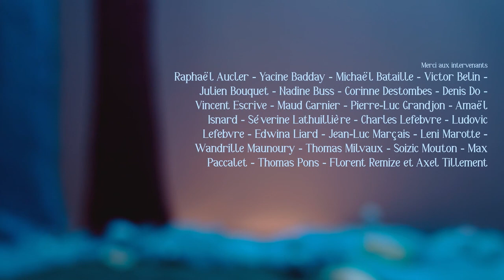Collaboration du Court-métrage "Ciel électrique" @Studio de sèvres.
Court-métrage "Ciel électrique" de C. Hiron @Studio de sèvres.
Quelle trace restera t'il des humains après notre disparition?

DRUM-INC.COM
-Sounddesign.
-Cours de batterie en ligne.
-Interviews.
-Methode en 4 volumes.
-Drum-cover
-Drumwear et teeshirts...